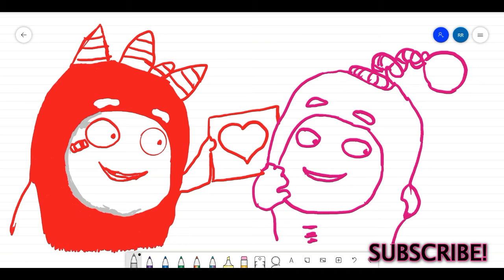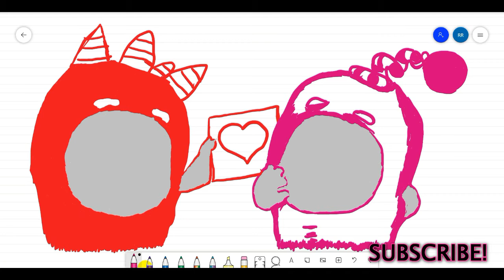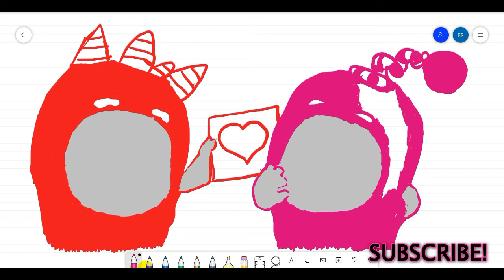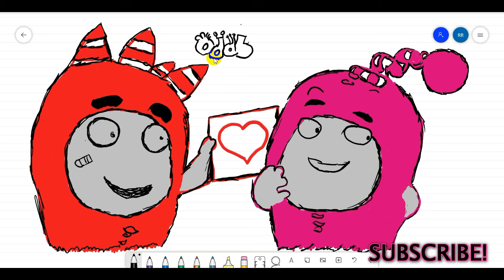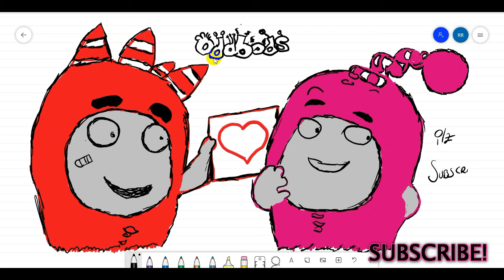Oddbods Cartoon Drawing and Painting Oddbods Characters Rinesa's YouTube Channel